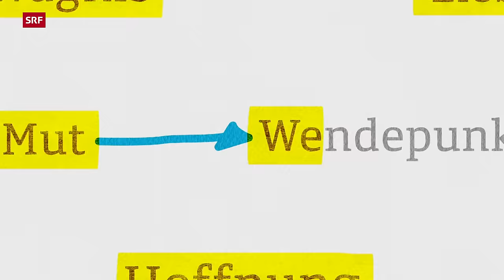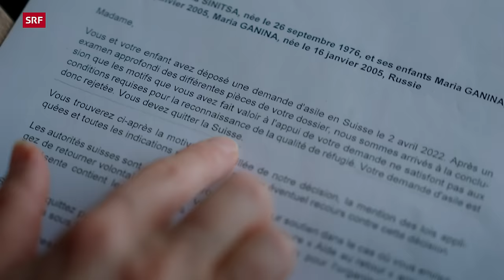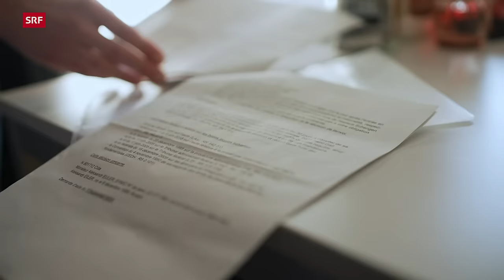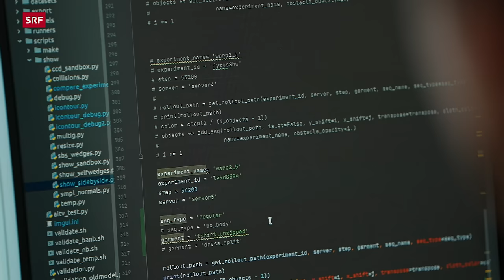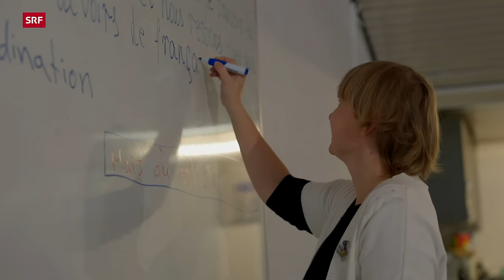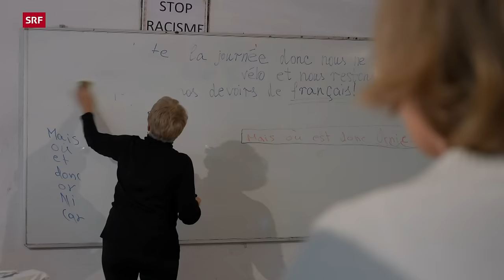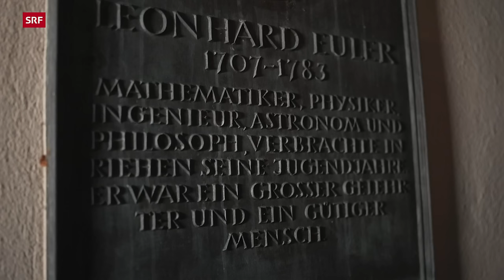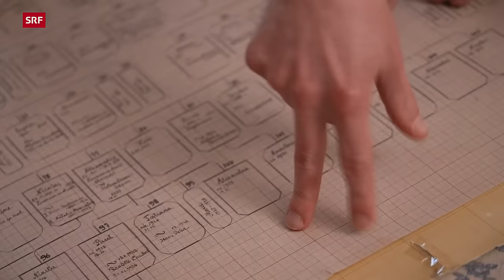Russische Kriegsgegner in der Schweiz – Widerstand gegen die Wehrpflicht | Reporter | SRF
Seit Beginn des russischen Angriffskrieges haben 900‘000 Menschen Russland verlassen. Einige hundert haben in der Schweiz Asyl beantragt.
«Reporter» hat vier Wehrdienstverweigerer aus Russland begleitet, die in der Schweiz Schutz und ein neues Zuhause suchen.

In der Schweiz ein neues Leben aufzubauen, ist für Wehrdienstverweigerer aus Russland schwierig. «Reporter» begleitet die Ärztin Jekaterina Sinitsa und den Ökonomen Alexander Euler, die auf ihren definitiven Asylentscheid warten.
Den Dienst in der russischen Armee zu verweigern, ist bisher kein Grund, in der Schweiz Asyl zu bekommen. Aus Sicht der Schweizer Behörden ist unklar, welche Strafe den Fahnenflüchtigen in Russland drohen würde.
Für Hochqualifizierte wie Artur Grigoriev stehen an der ETH Zürich die Türen offen. In anderen Berufen sind die Hürden höher, wie Kameramann Wiktor Wolkow erfahren muss.

▪ Ein Film von Luzia Tschirky
▪ Kamera: Wiktor Wolkow, Matthias Dömötör, Ueli Haberstich
▪ Schnitt: Wladimir Tjutikow
▪ Redaktion: Kathrin Winzenried
▪ Produktionsleitung: Christine Rindisbacher
▪ Leitung: Anita Richner

 👇 Mehr zum Thema Dokus & Reportage gibt es hier:
👥 SRF Dok auf Facebook: